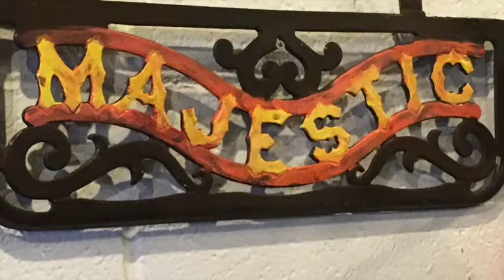JULY AT THE PICKERS PALACE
The Picker's Palace is at 4626 N. 7th Street in downtown Phoenix. It's a dynamic and constantly changing 4 day per month vintage market.